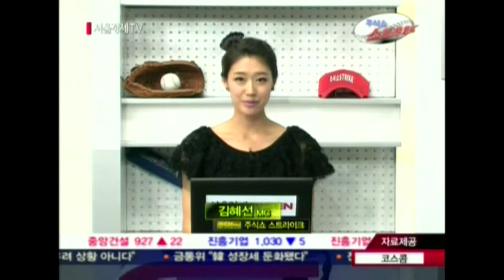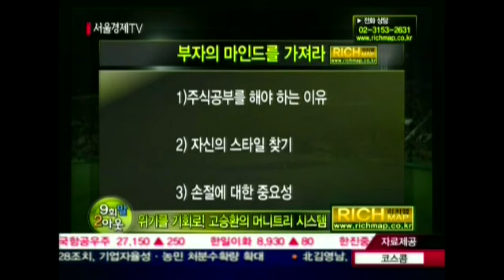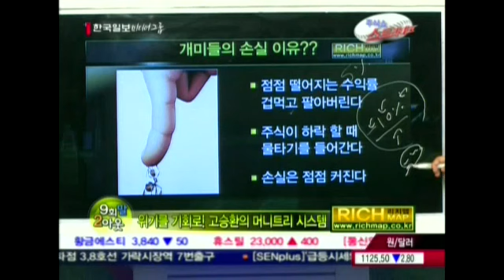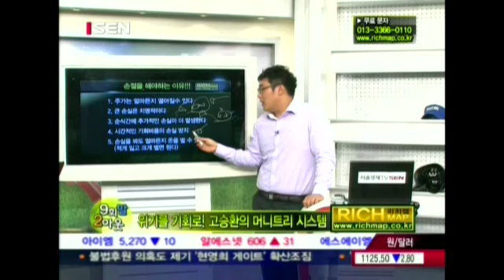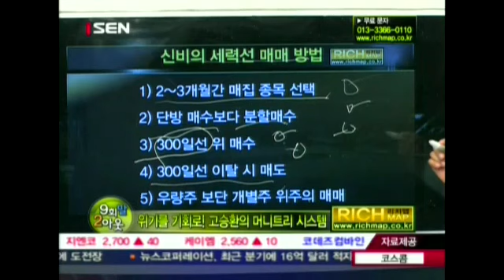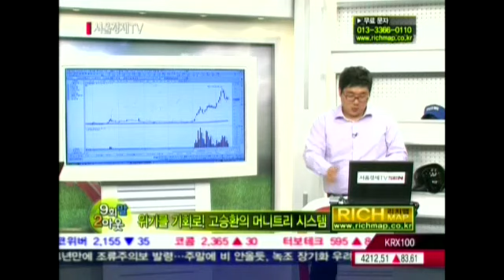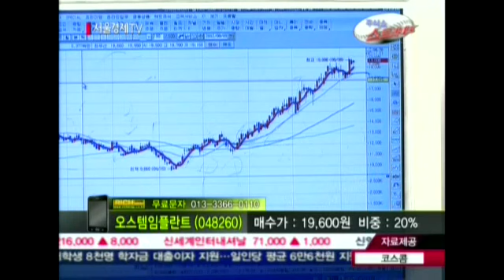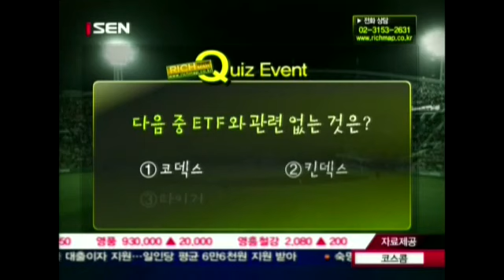20120809_주식쇼 스트라이크_89회_2부